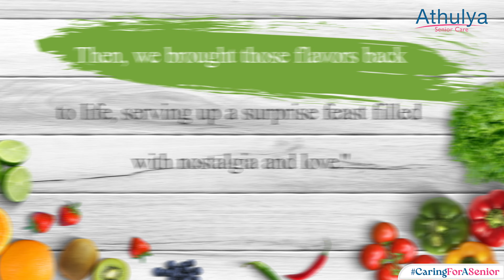Taste of Memories: Bringing Back Favorite Childhood Foods at Athulya Senior Care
To celebrate World Senior Citizen Day, we at Athulya Senior Care decided to bring a touch of nostalgia to our residents.

We asked them to share their favorite childhood foods they miss the most and then surprised them by cooking up those dishes! It was a heartwarming experience, full of joy and laughter, reminding our seniors that their lives remain beautiful and full of cherished memories.

Happy World Senior Citizen Day to all seniors out there! At Athulya, we’re dedicated to making every moment special and filled with joy and happiness.